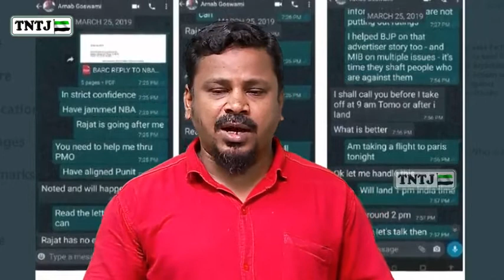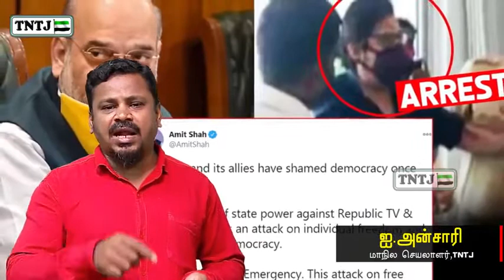அர்னாப்_கோஸ்வாமியும்_இந்திய_இறையாண்மையும்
உரை : ஐ. அன்சாரி

ARNAB அர்னாப்_கோஸ்வாமி